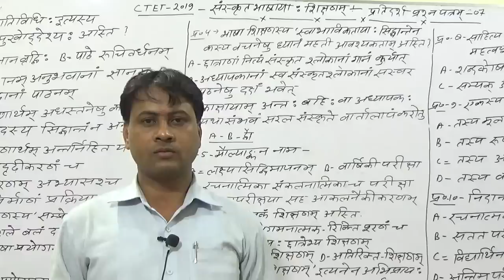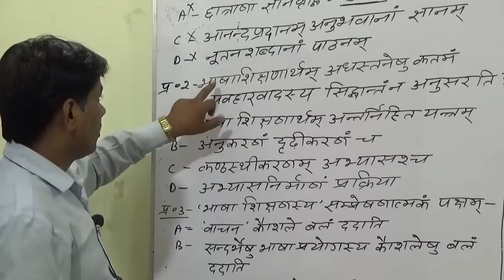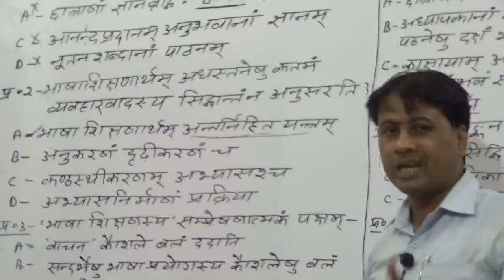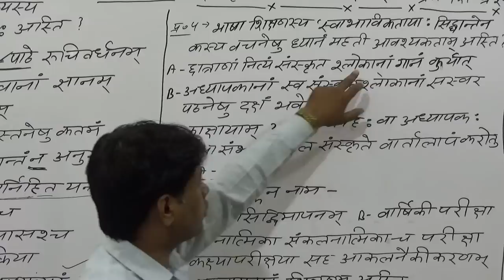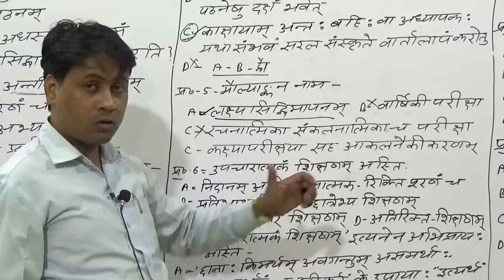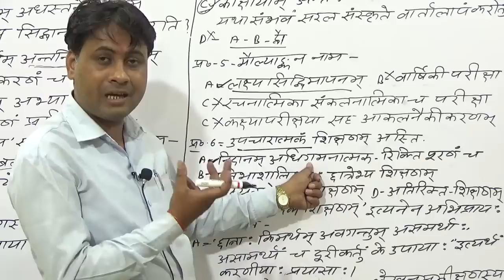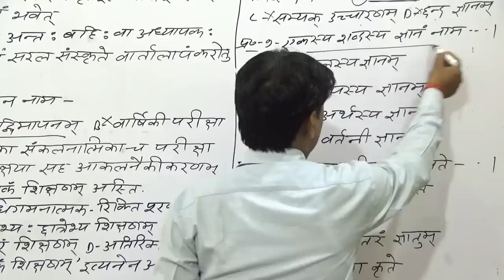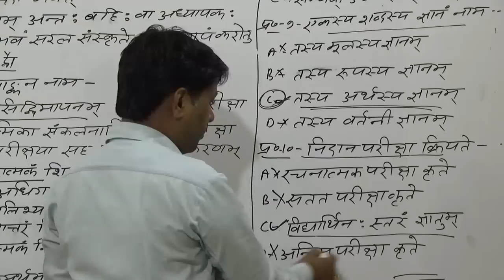📖संस्कृत PEDAGOGY 2019 LIVE 07 CTET 2019/Sanskrit for Ctet/संस्कृत के महत्वपूर्ण प्रश्न